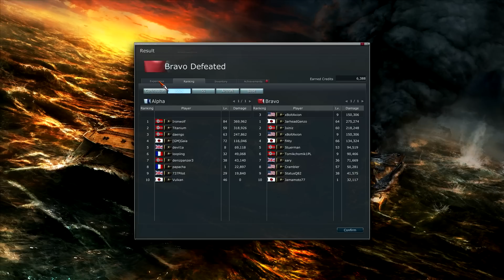Navy Field 2 Gameplay Dutch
Navyfield 2 Gameplay

Music are :

Bastile : Icarus
Bastile : Pompei